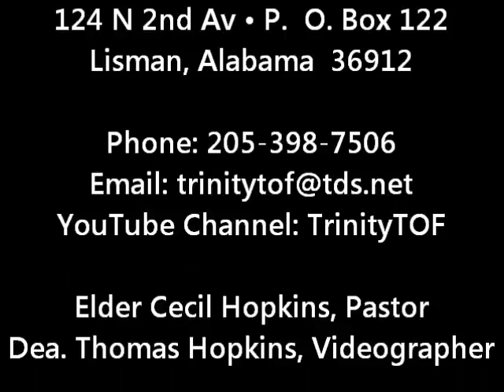A Job for Job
Sermon by Pastor Cecil Hopkins presented on Sunday, December 3, 2017 at Trinity Tabernacle of Faith in Lisman, Alabama.